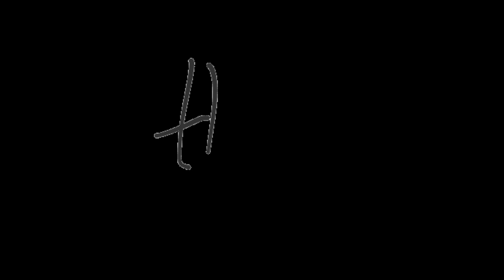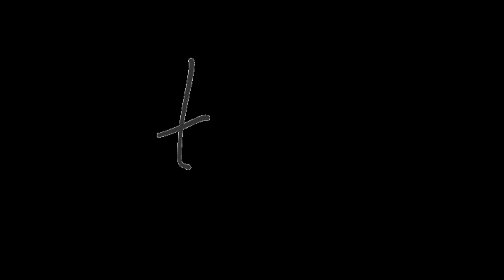3. NO COPYRIGHT MUSIC